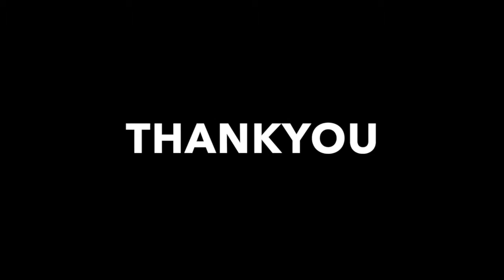WE WON'T | Tom Richardson Class - Alice Robinson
Tom Richardson class September 2015 ! Always love taking his class when he comes out to Australia !